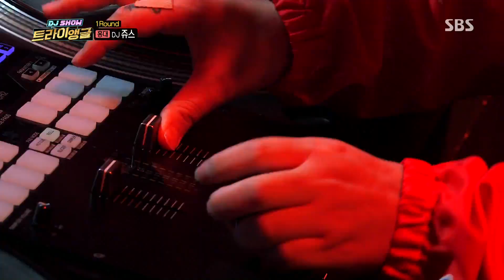DJ 쥬스 ‘Uptown Funk’와 ‘Run to You’의 절묘한 매시업! @DJ쇼 트라이앵글 8회 20170717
DJ쇼 트라이앵글 8회 20170717 SBS

홍대 크루의 DJ 쥬스는 마크 론슨의 Uptown Funk 와 DJ DOC의 ‘Run to You’를 절묘하게 매시업하며 흥 넘치는 무대를 꾸민다.